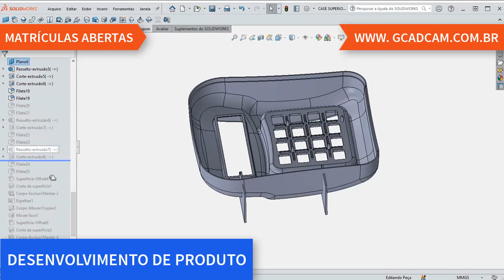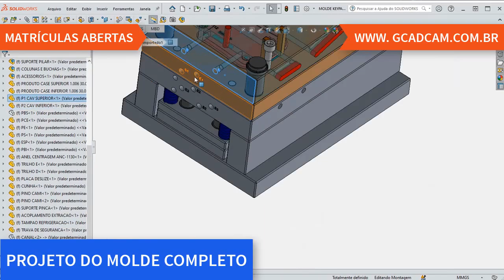Curso Online ao Vivo de Projeto de Moldes Plásticos e Simulação de Injeção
✔ Aulas totalmente práticas
✔ As aulas ao vivo também serão gravadas e disponibilizadas
✔ Certificado válido
✔ Software usado: SolidWorks
✔ 30 horas ao vivo / 150 horas incluindo exercícios
✔ Pagamento em até 12x
Faça o curso e ganhe de bônus um curso de Simulação de Injeção (Moldflow) em vídeo aulas.
🕗 INICÍO 03/05/2023